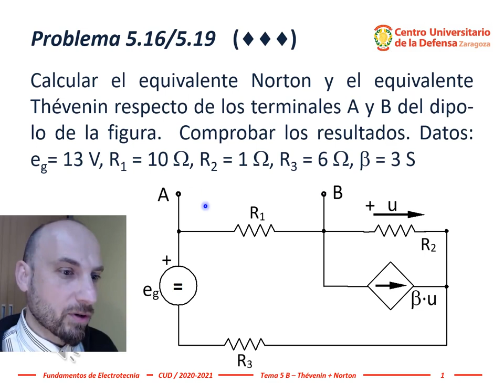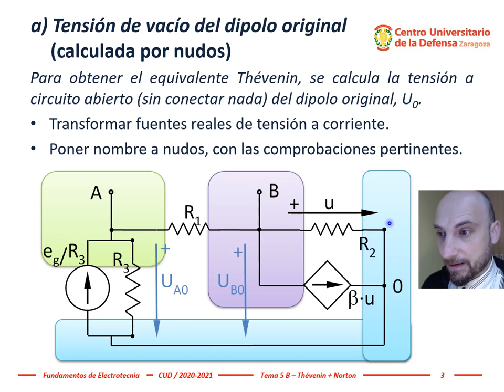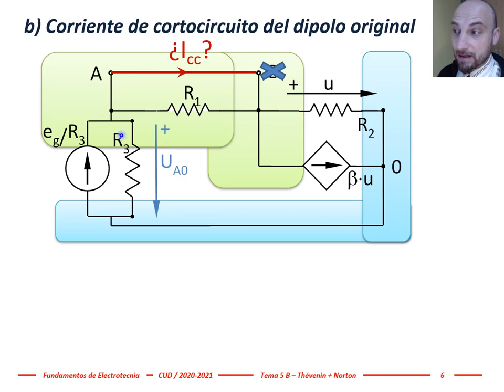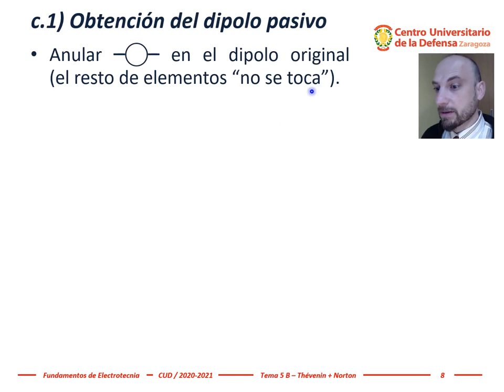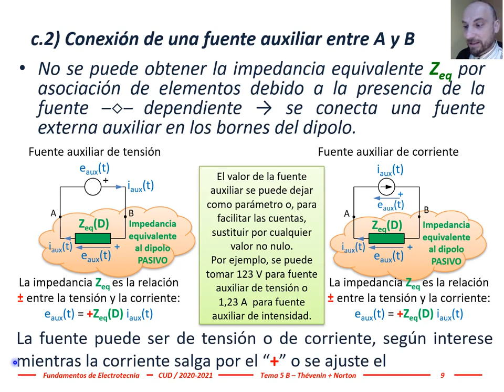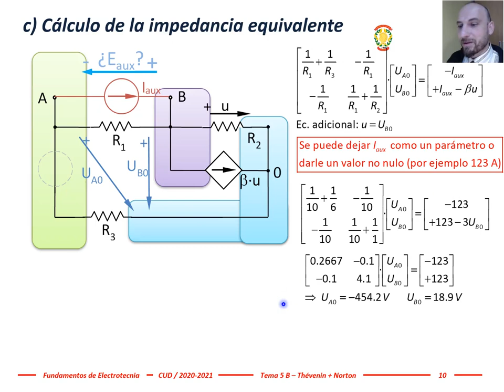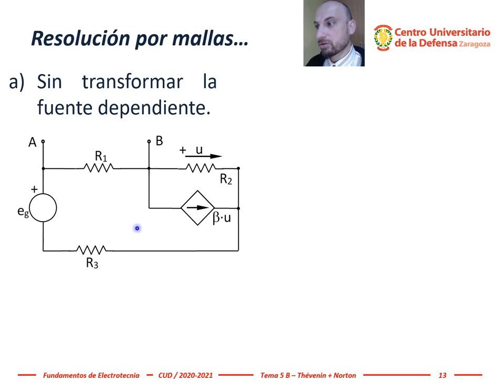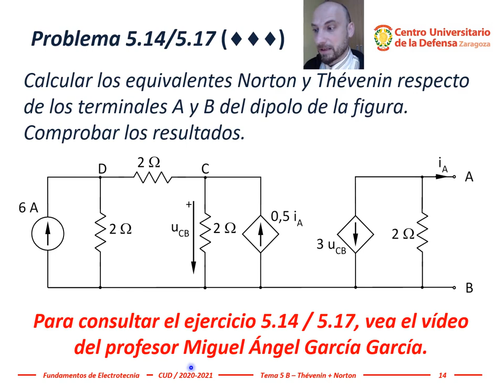Electrotecnia - Tema 5, #5: Cálculo de los equivalentes Thévenin y Norton del dipolo activo 5.19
Ejercicio 5.19: Calcular el equivalente Norton y el equivalente Thévenin respecto de los terminales A y B del dipolo lineal activo de la figura.  Comprobar los resultados. Datos: eg= 13 V, R1 = 10 Ω, R2 = 1 Ω, R3 = 6 Ω, β = 3 S
Resultados: U0 = 8 V,   Zeq = 3,846 Ω,   Icc = 2,08 A
Ejercicio 5.19 del libro "Problemas de Fundamentos de Electrotecnia", publicado por el Centro Universitario de la Defensa y disponible de forma libre en la Biblioteca Virtual de Defensa.